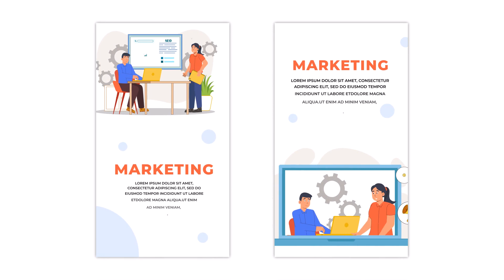Social Media Marketing Strategy Character Instagram Story - Elements | After Effect Template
Elevate your social media marketing strategy with a character-themed Instagram Story. This design offers a visually engaging and informative way to share social media marketing insights, tips, or updates related to effective strategies. Use it to connect with your audience and provide valuable information or guidance on boosting your presence and engagement on social media platforms via social media.